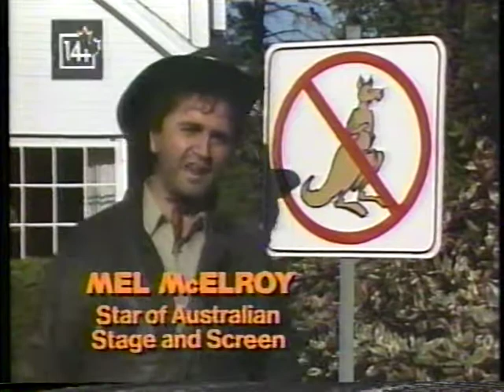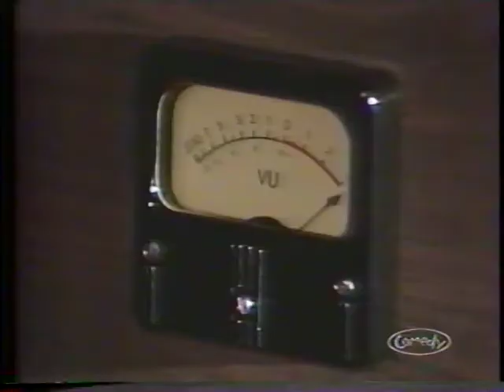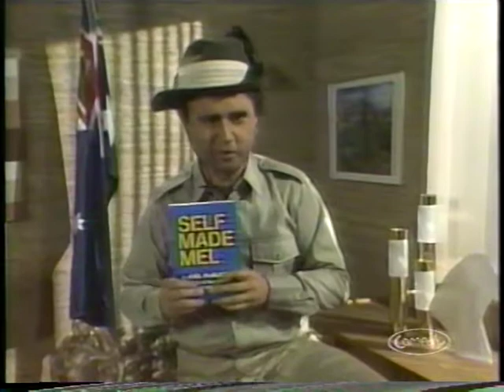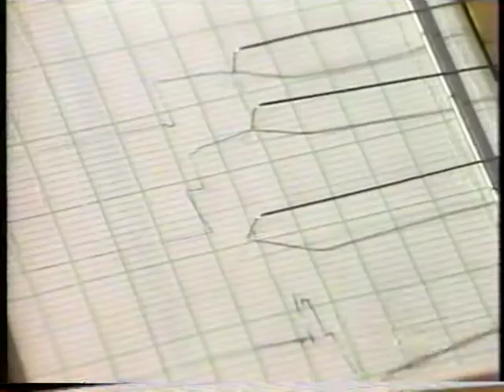08 Gimme Jackie [167] [Season 6]